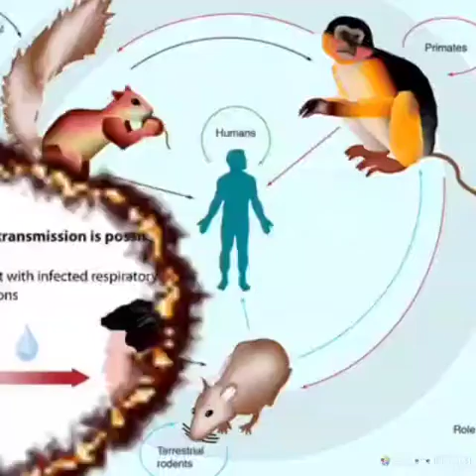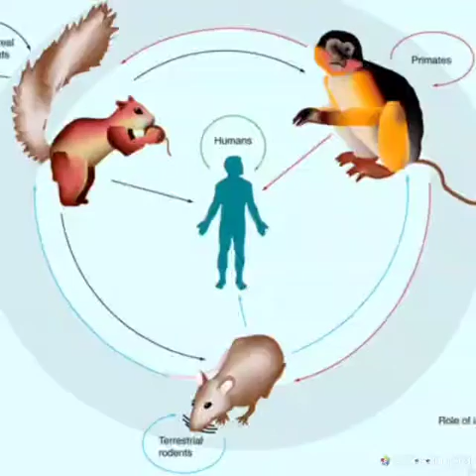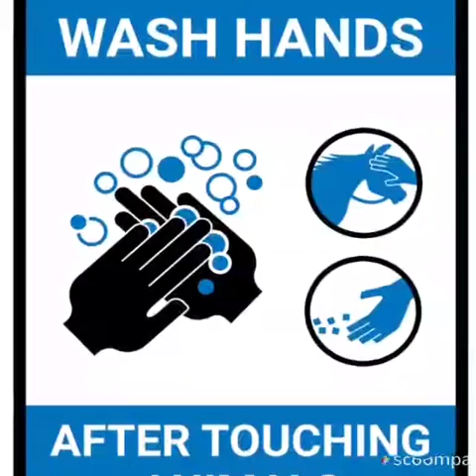May 29, 2022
മങ്കിപോക്സ് വൈറസ് അറിയേണ്ടതെല്ലാം /know about monkeypox വൈറസ്.
monkey pox begins with fever, headache, muscle aches, exhaustion and swelling of lymph nodes. The incubation period for monkeypox is usually7-14 days.
within 1 to 3 days, after the appearance of fever the patient develops a rash, often beginning on the face then spreading to other parts of the body.